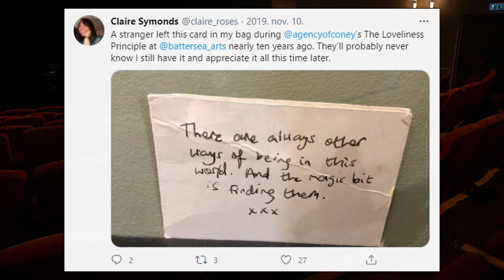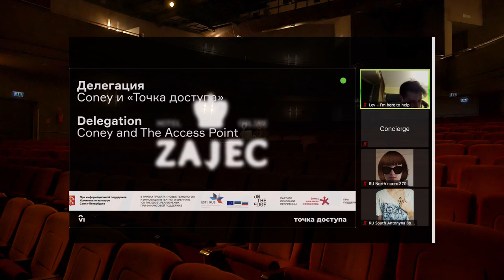TRAVERSE-What's next for our industry Episode 1: Tassos Stevens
-THE FUTURE OF LIVE ENTERTAINMENT-

This is TRAVERSE, hosted by Franciska Éry (theater and opera director) who will be talking to different industry professionals from all over the world about their careers, the shifts and adjustment they had to make during this pandemic and their hopes and dreams for the future.

Our first guest is the London-based Tassos Stevens.
Tassos is a director, interactive dramaturg, writer, game designer, performer, mentor teacher and facilitator. He is also one of the founders and co-directors of the agency of Coney, a Company of Interactive Theatre makers.

Produced by FREELUSION

Host:                   Franciska Ery
Camera/edit:     Adam Herczeg
Animation:         David Kis
Producer:           Timea Papp